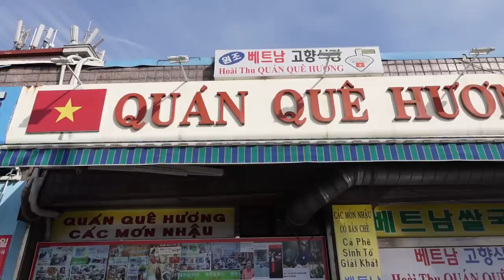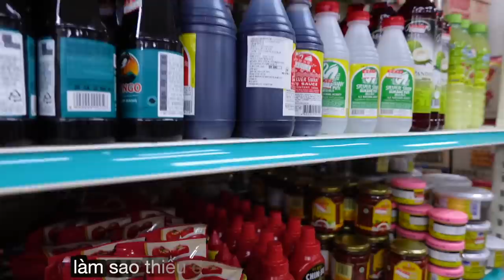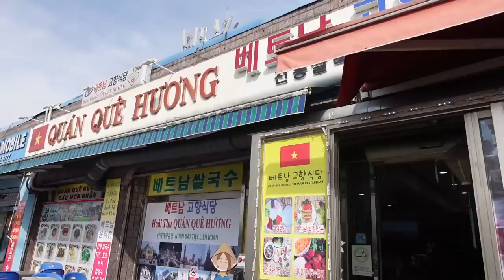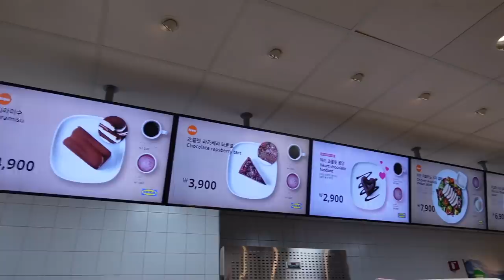ĐI CHỢ VIỆT NAM Ở HÀN - ĐI IKEA XEM ĐỒ NỘI THẤT CHO CĂN NHÀ MỚI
Ở Hàn hơn 2 tuần rồi và mình thật sự rất nhớ đồ ăn quê nhà nên rủ chồng đi mua ít đồ ăn VN chủ yếu là mình muốn tìm mua mắm nêm mà mua không có bạn nào ở hàn biết chỗ nào có bán chỉ mình với hen haaa